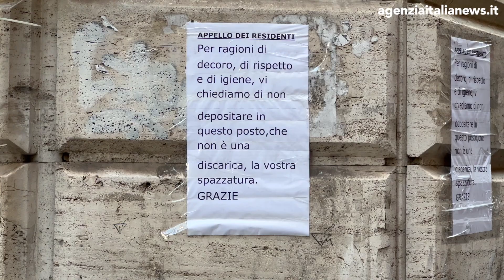RIFIUTI A POCHI PASSI DA FONTANA DI TREVI, L'APPELLO DEI RESIDENTI PER LASCIARE LIBERA LA STRADA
(Agenzia Italia News) ROMA, L'APPELLO DEI RESIDENTI PER LASCIARE LIBERA LA STRADA DAI RIFIUTI A POCHI PASSI DA FONTANA DI TREVI